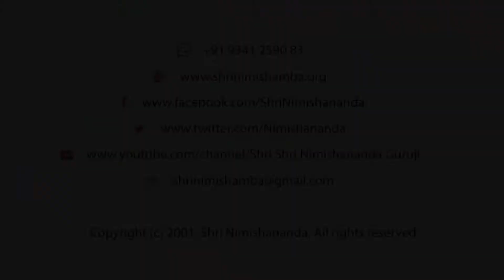Can we practise mudras during Sohum Meditation ?: Q and A session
Can we practise mudras during Sohum Meditation ? Shri Shri Nimishananda Guruji answers this question.

 Q and A session on 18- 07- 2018